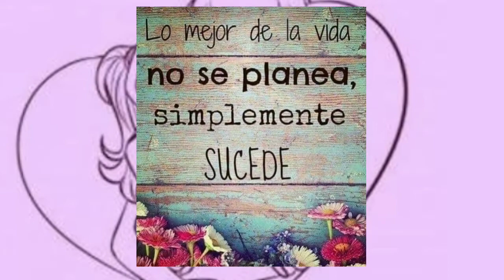Fuerza Joven (Voz: Cristian)-"Gracias por estar"